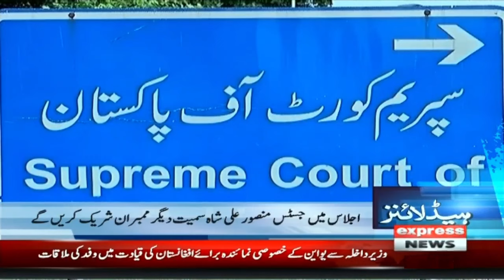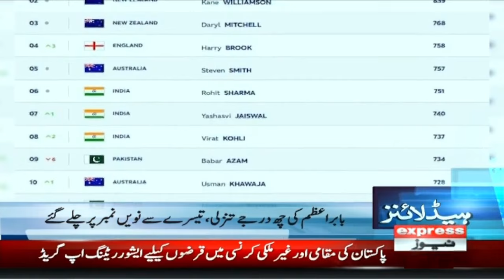Iran's Supreme Leader Big Order | News Headlines 9 PM | 28 Aug 2024 | Pakistan News